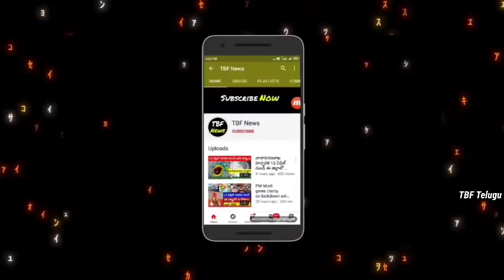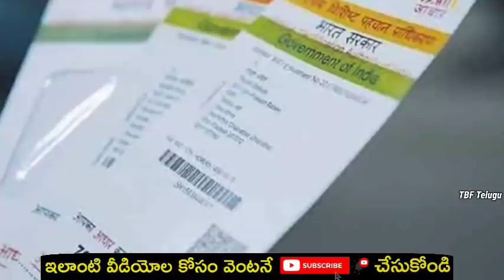రైతన్నలకు అమౌంట్ పడాలంటే 3 కండీషన్లు | Runamafi latest news |Runamafi amount |latest news telugu KCR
4) ఆడపిల్లల ఖాతాలో ప్రతి నెల Rs.2000 వెంటనే అప్లై చేసుకోండి || New Central Govt Scheme 2020 | Modi News

5) How to Get Instant Personal Loan on Your Aadhar Card | Aadhar Loan Apply Without Documents in Telugu

6) sbi news today: స్టేట్ Bank లో ఖాతా ఉందా పెద్ద శుభవార్త ! వీడియో చూడండి | PM Modi news

8) Best part-time jobs for college students from home without investment | work from home | in Telugu

9) How to earn money by playing games - Telugu | play ludo game and earn real money | in Telugu

10) How to earn money online: Play games and earn daily rs.1000 Paytm cash | Plaisa app | in Telugu